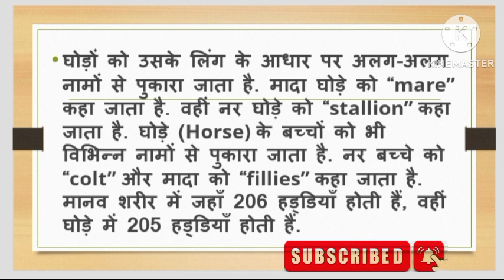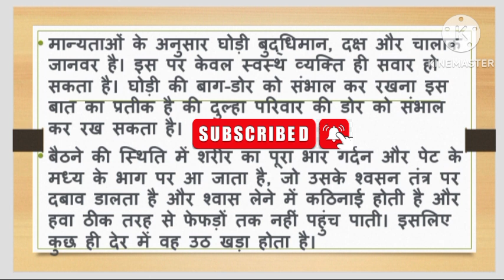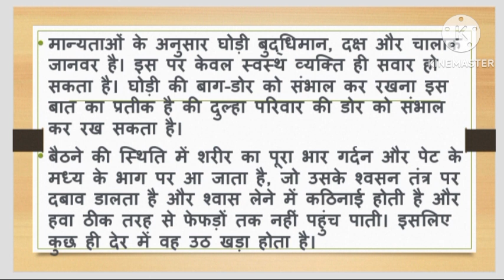शादी के वक्त दूल्हा घोड़ी पर क्यों बैठता है| घोड़ी के बारे में रोचक तथ्य